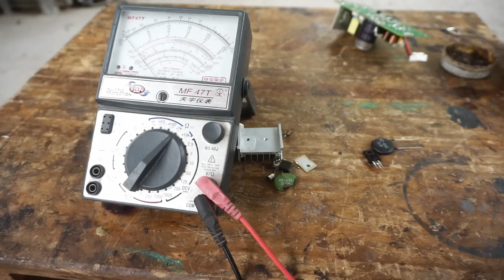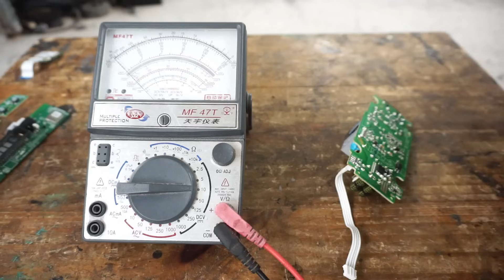Restoration soundbars SAMSUNG // Restore the music system in the most detailed way